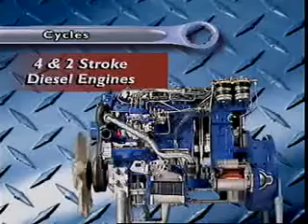4 stroke Diesel cycle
Basic Working of a four stroke Diesel Engine with Animation.